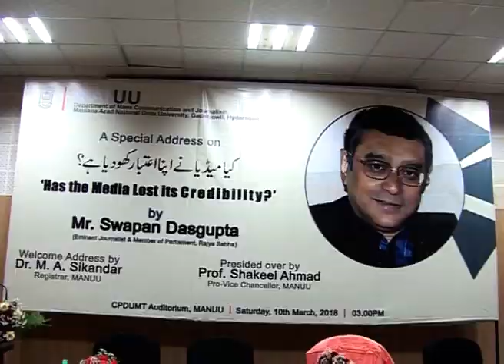IMC, MANUU_A Special Address on 'Has The Media Lost Its Credibility ?' by Mr. Swapan Dasgupta.